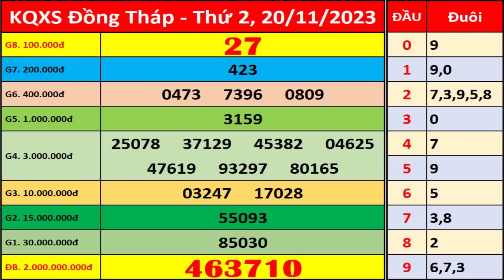Xổ số Đồng Tháp ngày 20 tháng 11 | XSDT - KQXSDT - SXDT | Xổ số kiến thiết Đồng Tháp hôm nay